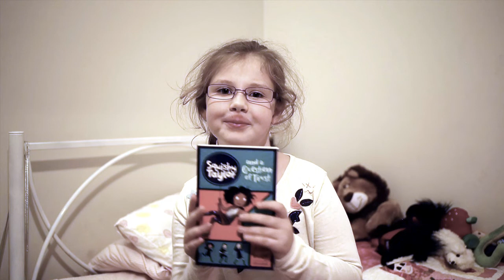Joanna's Squishy Taylor Book Review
Squishy Taylor has the most amazing fans! Check out Joanna's amazing review for the Squishy Taylor Review Competition.